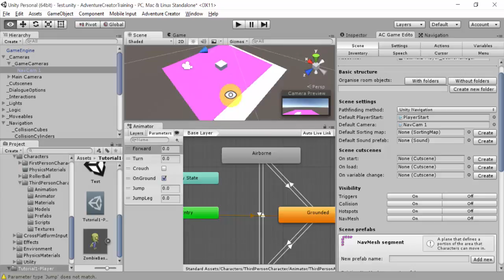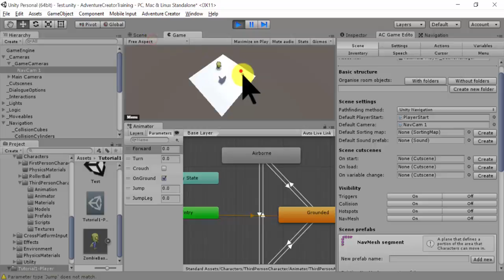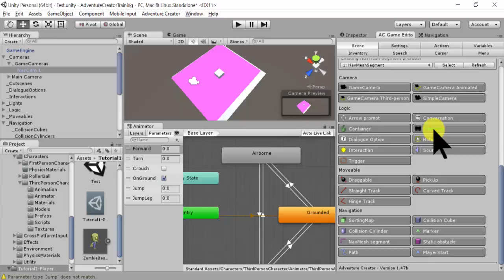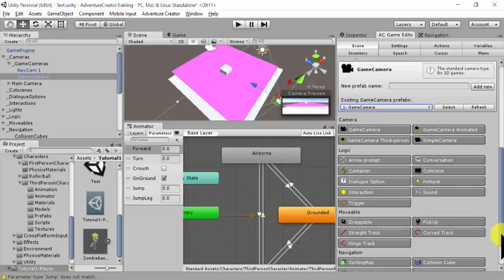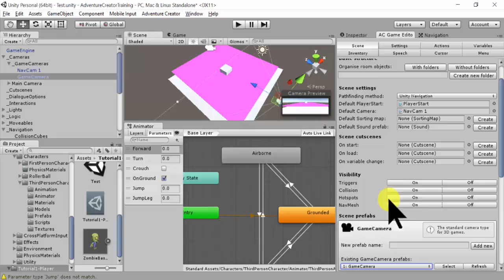1-6_AdventureCreator_GameCamera